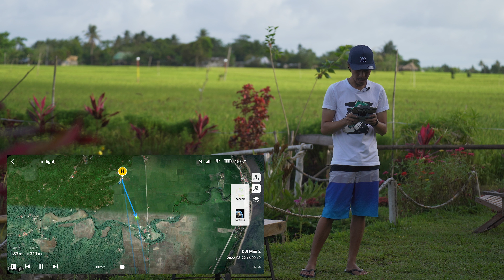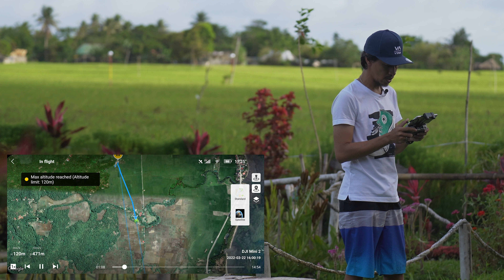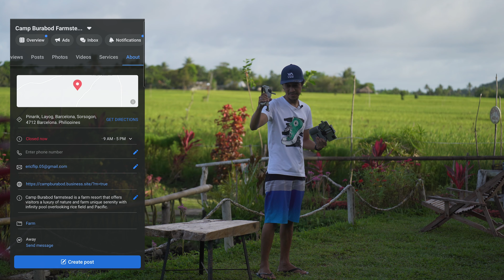DJI Mini 2 Range Test - 7KM Away (Tagalog)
MY KIT FOR FILMMAKING, PHOTOGRAPHY, AND VLOGS:
Camera
- Sony A7iii / A6400 / A6000
Lens:
- Sony E PZ 16-50mm f/3.5-5.6 OSS Lens
Lights:
- Godox SL60W
- Nanlite PavoTube II 6C
- Andoer LED Video Light
- Viltrox RB10 RGB Light
Microphone:
- Boya B1-M1 Lavalier Microphone
- Samson G-Track Pro
- LensGO DMM1
Monitor:
- Feelworld F6 PLUS
Tripod:
- Sirui SH15
- Benro